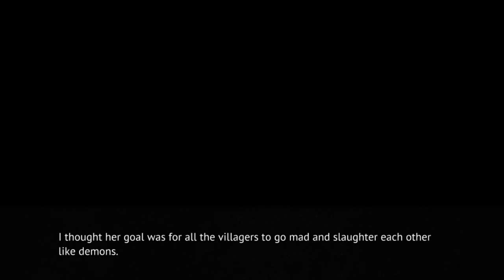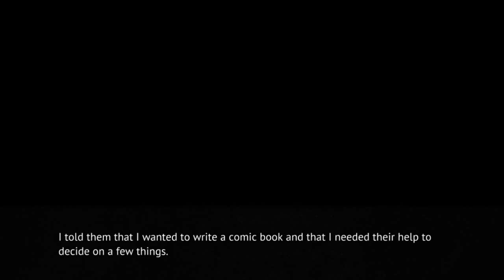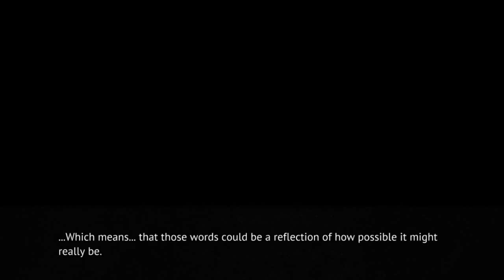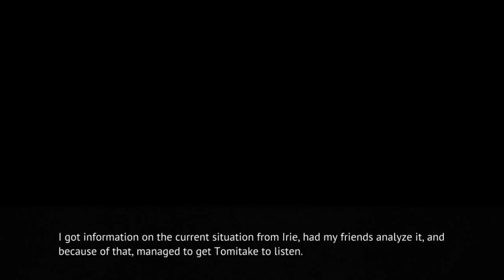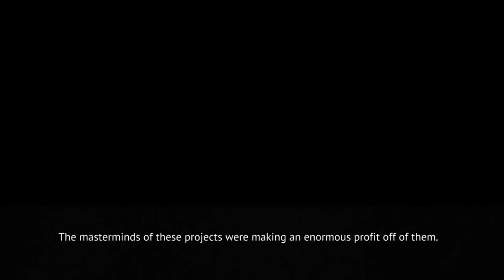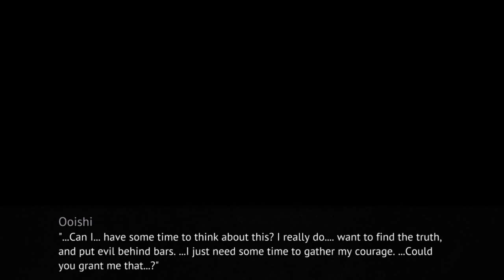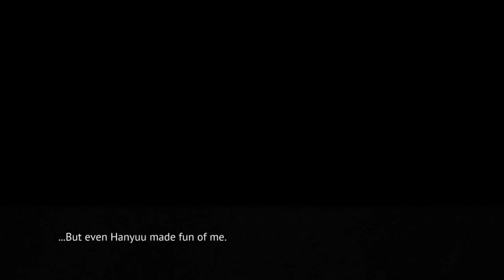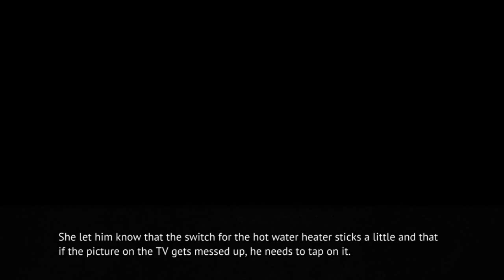MATSURIBAYASHI PT8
Steam-lambdadelto_34